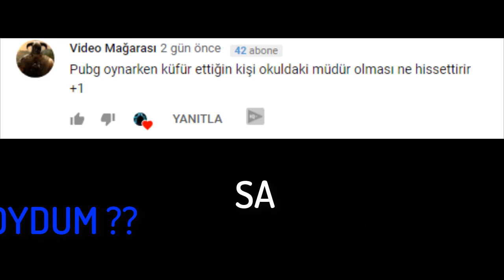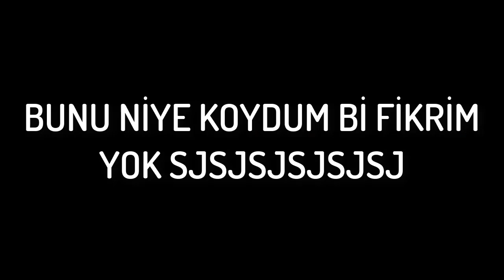PUBGDE OKUL MÜDÜRÜNE KÜFÜR ETMEK NE HİSSETTİRİR